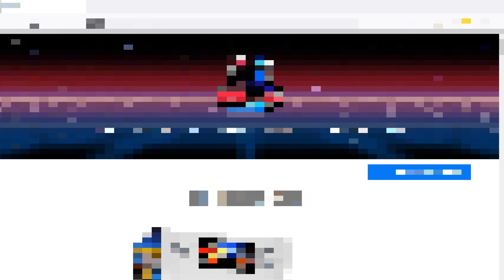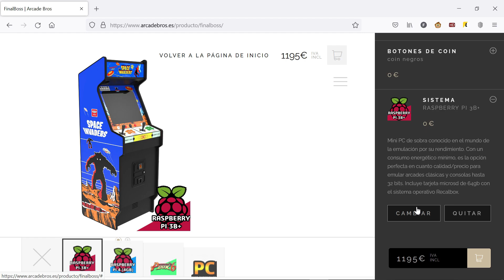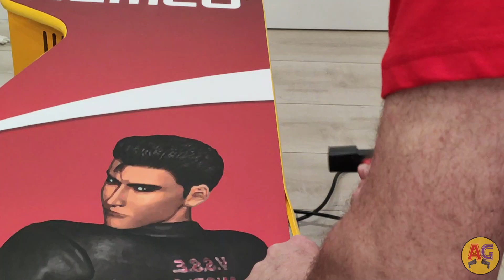Haz tú máquina arcade paso a paso - Tutorial Paso 3: Colocación de T-molding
Hooola Gunner's,
Voy a hacer una cadena de videos donde os voy a ir enseñando como haceros una máquina arcade. A partir de un mueble ya hecho pondremos vinilos, T-molding, monedero electrónico, altavoces y amplificador de sonido, un hardware para correr los juegos y muchas más cosas.
Un saludo gunner's.
Nos vemossss.

🔥 ARCADEBROS🔥Fabricante de máquinas arcade. Recreativas completas, lowboy, bartop y mandos. Vuelve a disfrutar de los videojuegos retro.
T-molding que utilizo en el video
➡️ Os dejo el enlace al grupo de Telegram "Top Light Guners" por donde solemos estar, Pochowandpoch el creador de Attack mode 738 GB, un servidor y mas de 850 pistoleros virtuales, jeje.
Mi maquina Arcade:
Sistema operativo: Windows 10 Ltsc
CPU: AMD Ryzen 3 2200g
GPU: Nvidia GTX 960 2gb Gigabyte
RAM: 16 GB DDR4 - 3200
Sis. oper. carga desde: SSD M.2 120 GB
HDD: Seagate Barracuda 8 TB